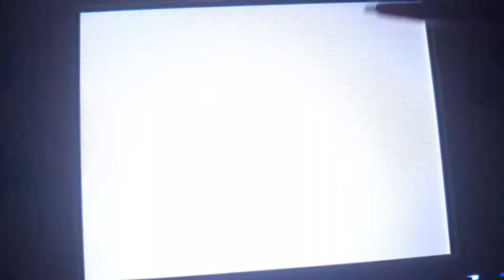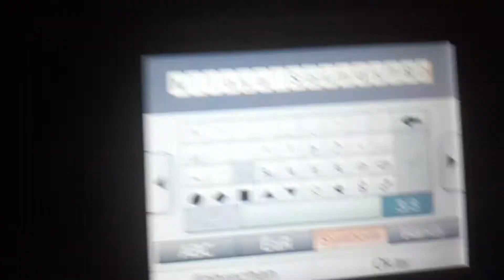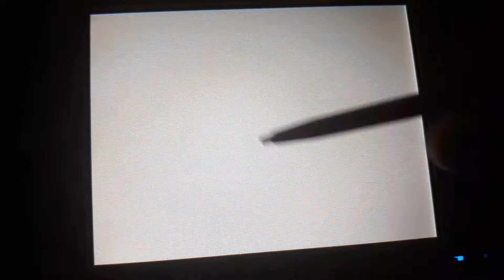Tomodachi life Sandra Almost Gold Ever!🏅